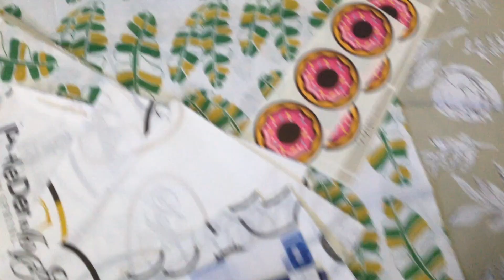JE VOUS RACONTE UNE ANECDOTE - Japonneries -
AIDE MOI A DEVELOPPER MA CHAINE EN FAISANT UN DON VIA MA PAGE TIPEEE (cela va m'aider à financer le matériel utilisé dans les vidéos)

Merci à Noissue pour leur soutien à la chaine !

RESTONS CRÉATIF !